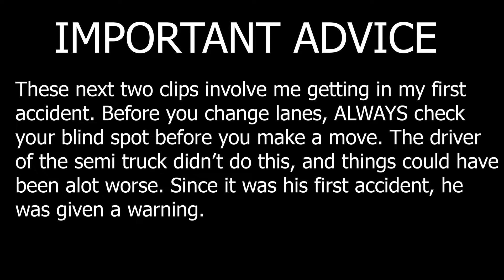Grant Hunter Dash Cam Video 1